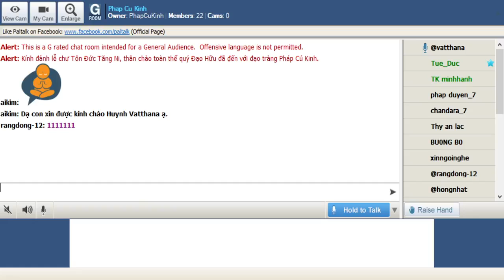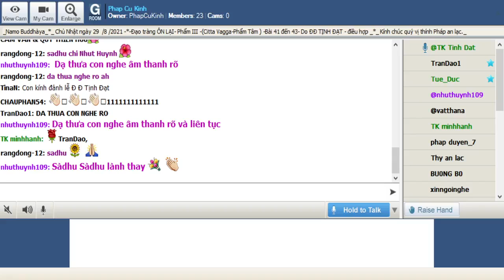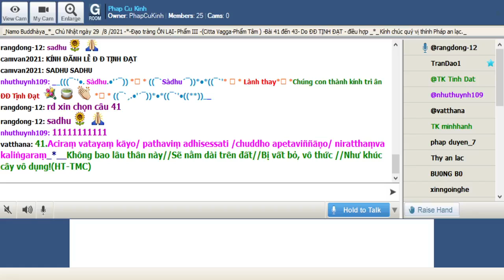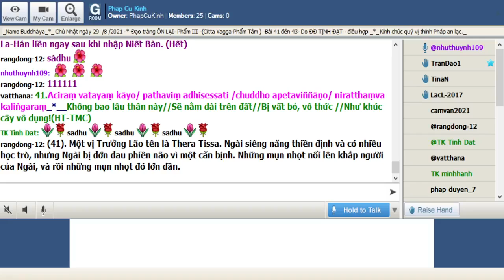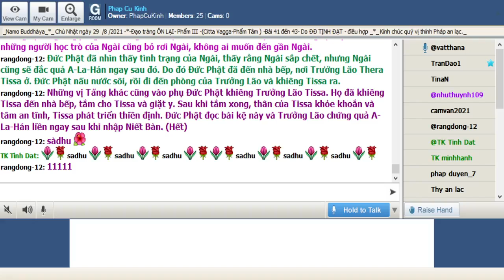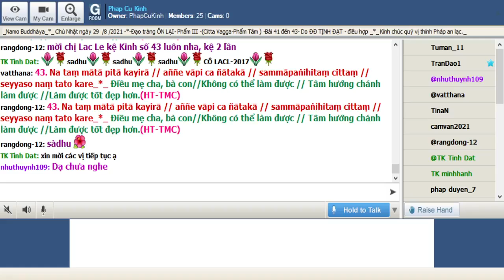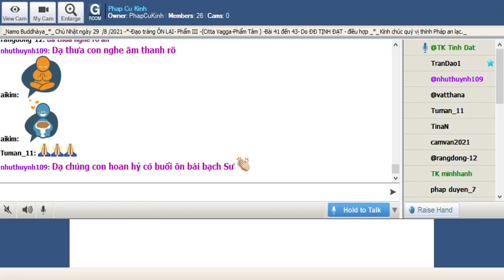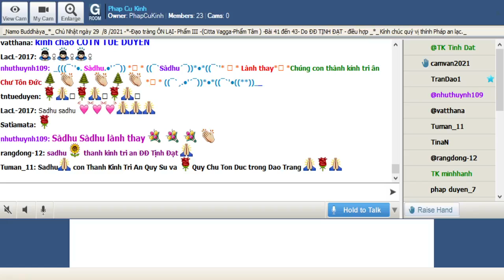29-08-2021 Room Phap Cu Kinh Chủ Nhật.ĐĐ Tịnh Đạt hướng dẫn Ôn Bài Pháp Cú Kinh (Buổi 15).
Phap Cu Kinh Chủ Nhật Aug 29-2021.ĐĐ Tịnh Đạt hướng dẫn Ôn Bài Pháp Cú Kinh (Buổi 15).

Ôn tập - Phẩm 3: Cittavagga (PHẨM TÂM): từ 41 - 43

@@@ Duyên Sự :

*_(41). Một vị Trưởng Lão tên là Thera Tissa. Ngài siêng năng thiền định và có nhiều học trò, nhưng Ngài bị đớn đau phiền não vì một căn bịnh. Những mụn nhọt nổi lên khắp người của Ngài, và rồi những mụn nhọt đó lớn dần.

Sau đó những mụn nhọt vỡ ra, toàn thân Ngài lở loét, y của Ngài dơ bẩn và hôi hám. Những vị đồng tu gọi Ngài là Pùtigatatissa, toàn thân hôi thối. Họ đã bỏ rơi Ngài, thậm chí những người học trò của Ngài cũng bỏ rơi Ngài, không ai muốn đến gần Ngài.

Đức Phật đã nhìn thấy tình trạng của Ngài, thấy rằng Ngài sắp chết, nhưng Ngài cũng sẽ đắc quả A-La-Hán ngay sau đó. Do đó Đức Phật đã đến nhà bếp, nơi Trưởng Lão Thera Tissa ở. Đức Phật nấu nước sôi, rồi đi đến phòng của Trưởng Lão và khiêng Tissa ra.

Những vị Tăng khác cũng vào phụ Đức Phật khiêng Trưởng Lão Tissa. Họ đã khiêng Tissa đến nhà bếp, tắm cho Tissa và giặt y. Sau khi tắm xong, thân của Tissa khỏe khoắn và tâm an tĩnh, Tissa phát triển thiền định. Đức Phật đọc bài kệ này và Trưởng Lão chứng quả A-La-Hán liền ngay sau khi nhập Niết Bàn. (Hết)

_41.Aciraṃ vatayaṃ kāyo/ pathaviṃ adhisessati /chuddho apetaviññāṇo/ niratthaṃva kaliṅgaraṃ_*__Không bao lâu thân này//Sẽ nằm dài trên đất//Bị vất bỏ, vô thức //Như khúc cây vô dụng!(HT-TMC)

*_(42). Vào thời Đức Phật có một  vị trang chủ giàu lòng tin. Một hôm, Đức Phật quán thấy nhân duyên của vị trang chủ này sẽ gặp tai nạn và mệnh chung.

Sáng hôm đó, Đức Phật ngự đến tư gia của ông, vị trang chủ đã cúng dường và nghe Đức Phật thuyết pháp. Khi Đức Phật ra về, ông đã đi theo tiễn chân Ngài một đỗi xa, trên đường quay về vị trang chủ đã bị một mũi tên bắn lạc trúng thương mà chết.

Các vị tỳ kheo nghe biết tin đó đã đàm luận rằng nếu như hôm nay Đức Phật không đi đến tư gia của trang chủ ấy thì ông ta chắc không chết. Đức Phật nghe những lời ấy Ngài đã phán dạy rằng: Cái chết của vị trang chủ là do nơi ác nghiệp quá khứ của ông ta, dù Như Lai không đến thì ông ta cũng chết. Rồi  Đức Phật thuyết lên bài kệ trên. (Hết)

_43. Na taṃ mātā pitā kayirā // aññe vāpi ca ñātakā // sammāpaṅihitaṃ cittaṃ // seyyaso naṃ tato kare_*_ Ðiều mẹ cha, bà con//Không có thể làm được // Tâm hướng chánh làm được //Làm được tốt đẹp hơn.(HT-TMC)

*_(43). Trưởng lão Soreyya trước khi xuất gia có một quá khứ lạ lùng. Một lần nhìn thấy tướng hảo đẹp đẽ của vi sa môn trên đường sanh khởi tạp niệm nghĩ rằng nếu vị ấy là nữ nhân ắt sẽ cưới về. Không ngờ vị sa môn ấy chính là tôn giả Mahakaccayana (Ma Ha Ca Chiên Diên) một bậc thánh vô lậu giải thoát.

Quả trổ tức thì nên biến thành thân nữ. Tự thấy hỗ thẹn vị nầy bỏ đi sang xứ lạ rồi lập gia đình có hai người con. Sau nầy nhờ người bạn hướng dẫn đến sám hối với tôn giả Mahakaccayana, nhờ thế lại hoàn nguyên thân nam nhân như trước.

Trước những trớ trêu trong đời, Soreyya xuất gia không bao lâu đắc đạo. Vài vị tỳ khưu biết chuyện hỏi rằng đối với 2 người con do vợ sanh và 2 người con do chính Soreyya sanh thì tình thương dành cho bên nào nhiều hơn. Ngài trả lời là không đặt bên nào cả. Câu chuyện mang đến trước Đức Phật. Ðức Thiện Thệ dạy rằng dù bà con có thân thích đến đâu cũng không sánh được với nội tâm hiền thiện. (Hết)